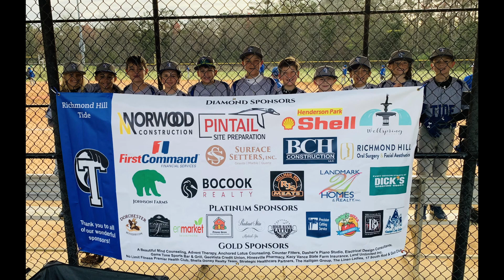10U RH TIDE BASEBALL SHIPYARD 5/14 - 5/16, 2021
10U RH TIDE BASEBALL SHIPYARD 5/14 - 5/16, 2021